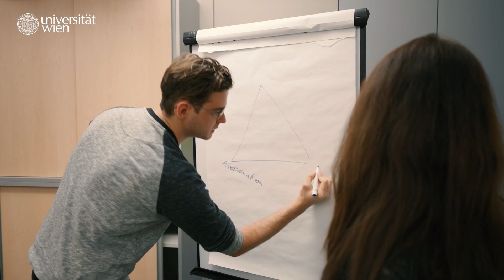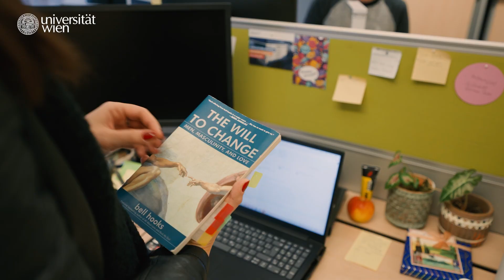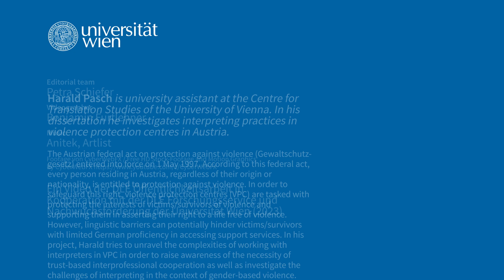Protection against violence: Harald Pasch explains his research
The Austrian federal act on protection against violence (Gewaltschutzgesetz) entered into force on 1 May 1997. According to this federal act, every person residing in Austria, regardless of their origin or nationality, is entitled to protection against violence. In order to safeguard this right, violence protection centres (VPC) are tasked with protecting the interests of victims/survivors of violence and supporting them in asserting their right to a life free of violence. However, linguistic barriers can potentially hinder victims/survivors with limited German proficiency in accessing support services. In his project, Harald Pasch, Impact.Award Winner of 2022, tries to unravel the complexities of working with interpreters in VPC in order to raise awareness of the necessity of trust-based interprofessional cooperation as well as investigate the challenges of interpreting in the context of gender-based violence.

Harald Pasch is university assistant at the Centre for Translation Studies of the University of Vienna. In his dissertation he investigates interpreting practices in violence protection centres in Austria.

00:00 Violence against women
00:17 Intro
00:27 Counselling in violence protection centres
01:07 Interviews and group discussions
01:40 Preparing students for the professional world
02:10 Positive team spirit
02:30 Interpreters for violence protection
02:55 Outro

👉 In the video series 'Presenting early stage researchers', doctoral candidates of the Vienna Doctoral Schools talk about the burning questions they investigate, let you to look over their shoulders during their research activities and show how their ideas contribute to shaping the world of tomorrow

"The Austrian protection against violence act entered into force in 1997. It made clear, once and for all, that domestic violence and violence against women are not a private matter but rather a structural problem that concerns society as a whole. My research focuses on counselling by means of interpreting in violence protection centres for non-German-speaking persons affected by violence. Experts repeatedly stress that counselling provided to migrants and non-German-speaking persons who are affected by violence requires a lot of translation work. Therefore, interpreters are necessary to reduce language barriers and thus safeguard the right to a life free of violence for all people living in Austria. However, we have to consider questions about the challenges, risks and also benefits of working with interpreters, about the role that trust plays in the cooperation or about the particularities of interpreting in the context of gender-based violence. These are only some of the issues that I investigate. To find answers to these questions I conduct interviews and group discussions and carry out surveys with interpreters, violence protection counsellors and experts. My everyday research is very versatile. In addition to my dissertation project, I teach dialogue interpreting at the Centre for Translation Studies. In this course, I simulate realistic interpreting situations together with my students to prepare them for the very varied and challenging everyday life of an interpreter. Moreover, I am also involved in a research project in which we provide academic expertise and conduct research on interpreting in refugee transit zones. For our research to succeed, collaboration within the team is essential. A positive team spirit allows us to tackle very sensitive and potentially burdensome topics and to cooperate successfully. Especially in the last two years, the topic of violence against women has been highly politicised as numerous media reports and the media attention focused on the topic show. My objective is to demonstrate that an inclusive protection against violence requires professional collaboration with interpreters. I have always been interested in academic research, especially in the field of community interpreting. To that effect, the University of Vienna is just the right place for me," Harald Pasch says.